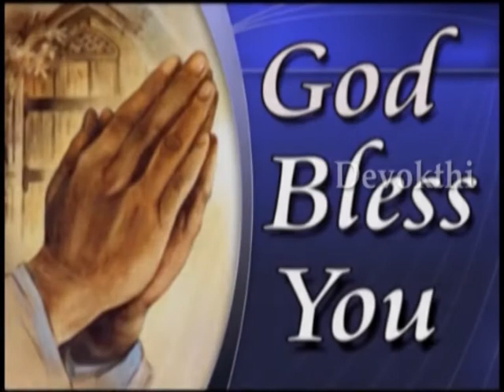Sai 22 10 15